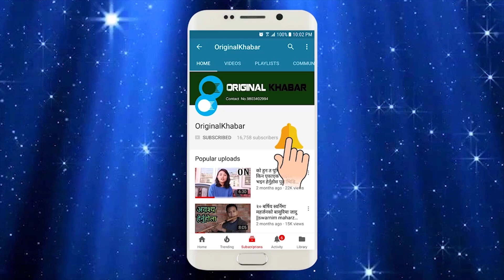कृषिVLOG-9 | कृषिमा लाग्नु अगि यो भिडियो हेर्नुहोस | National Agro | Original Khabar